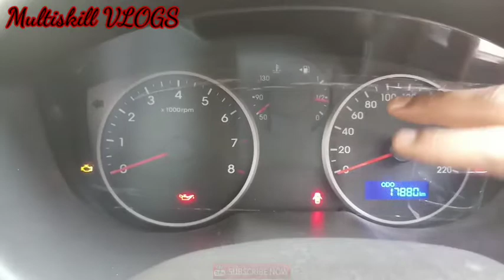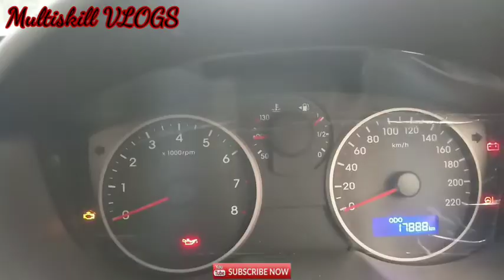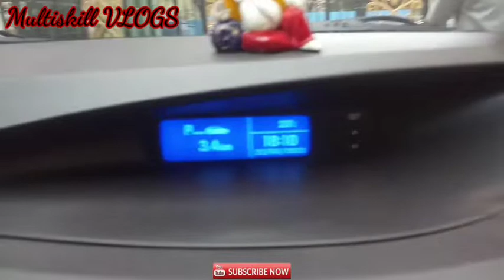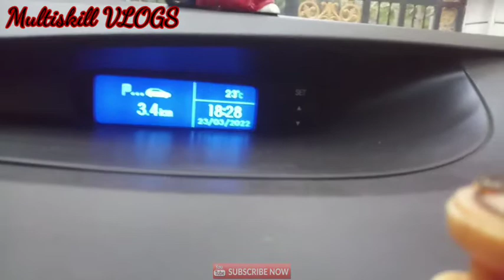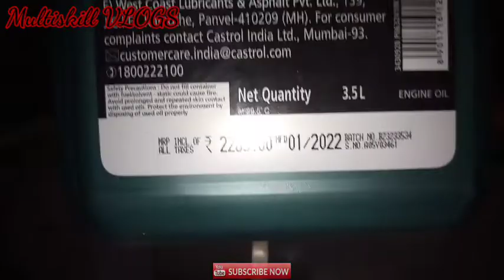Full Service ❌ Maintenance 🛠️ Engine Flush 🔥 Engine Oil & Oil Filter Change | Hyundai i20 🚘 2012 💯